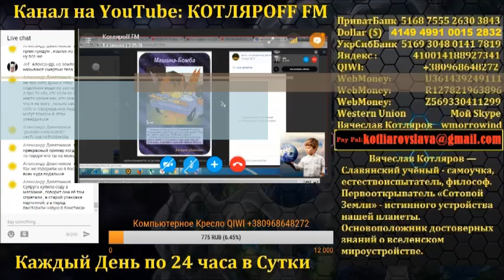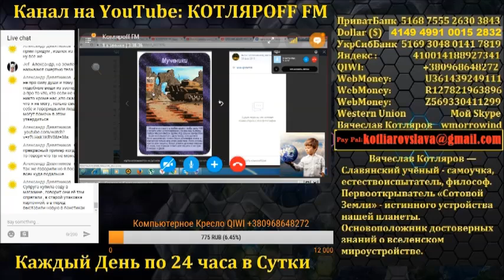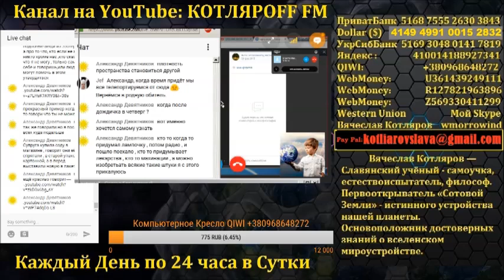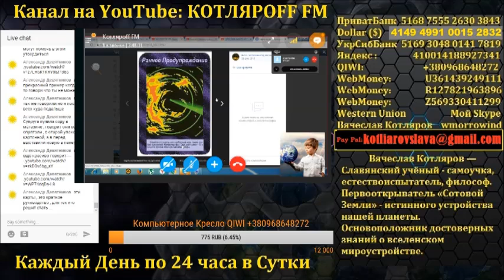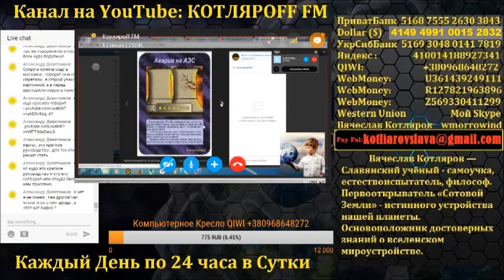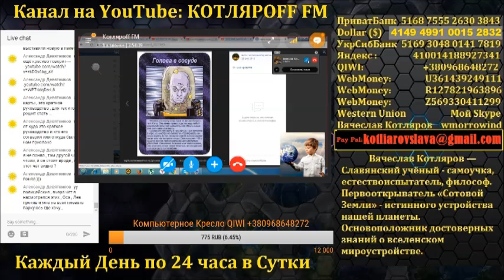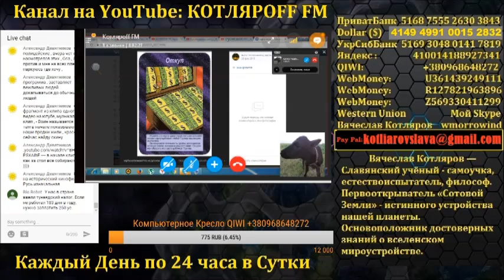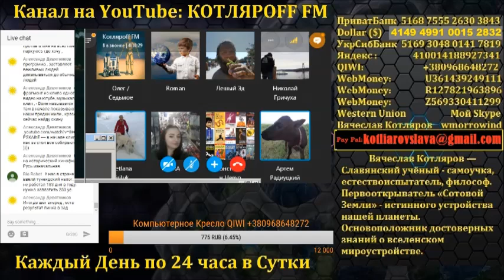Карты иллюминатов «Разбор Полетов» 8 часть